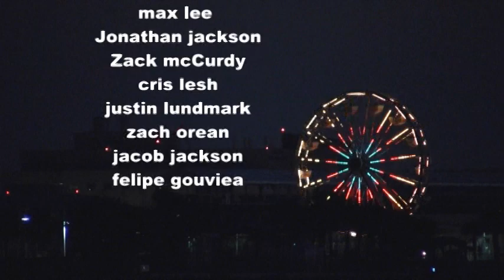2011 Footage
basically a summary of harsh reality
film/edit max lee